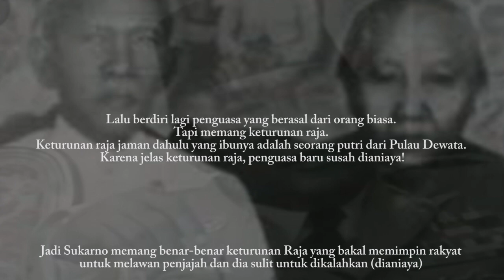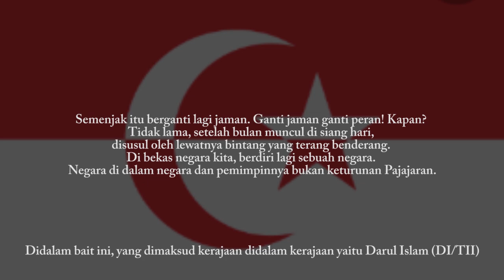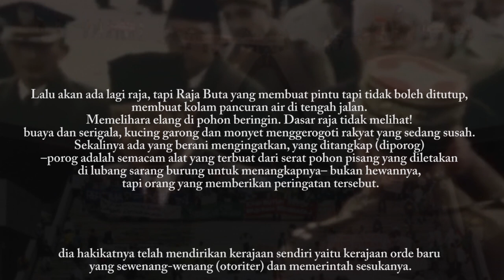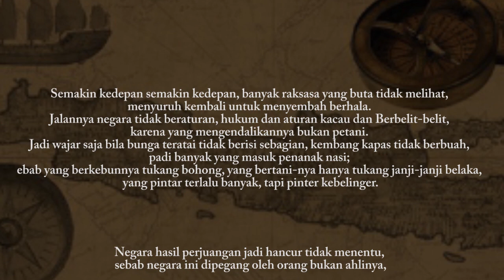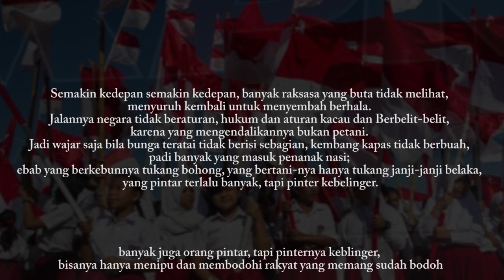TAFSIR UGA WANGSIT SILIWANGI BAG 6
TAFSIRUGAWANGSITSILIWANGI

Semoga bermanfaat🙏